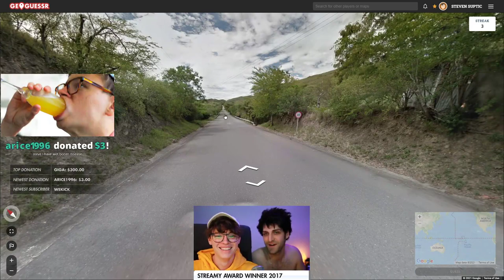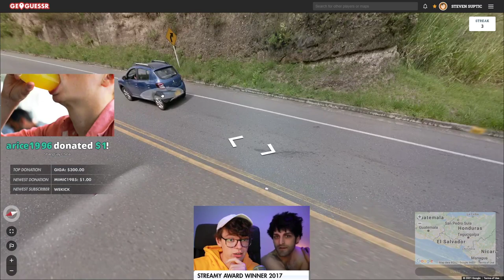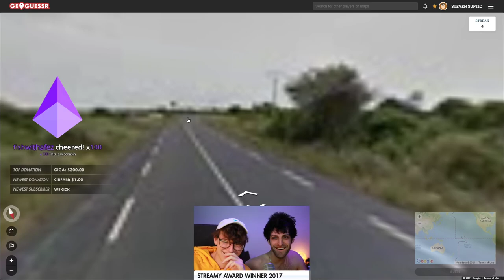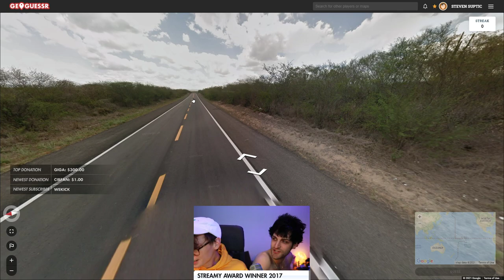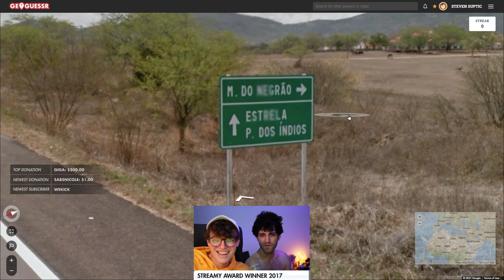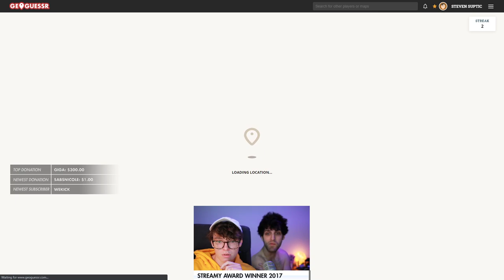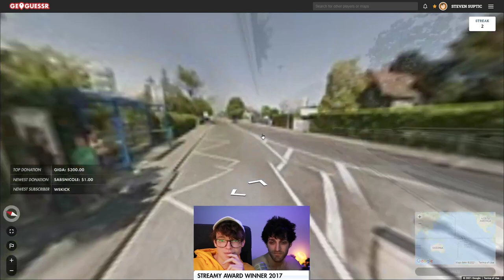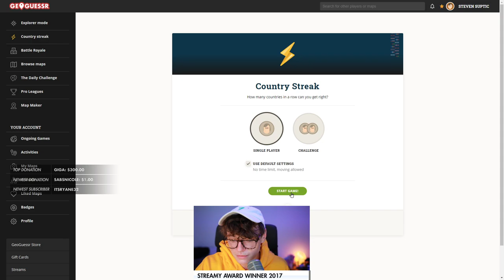steve and cib play geoguessr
steve and cib play geogusser 25/02/21